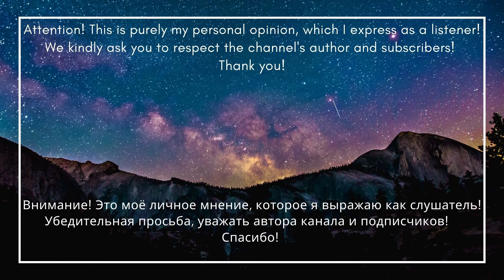Falling In Reverse - "Last Resort (Reimagined)" IS..... \Reaction \English subtitles\